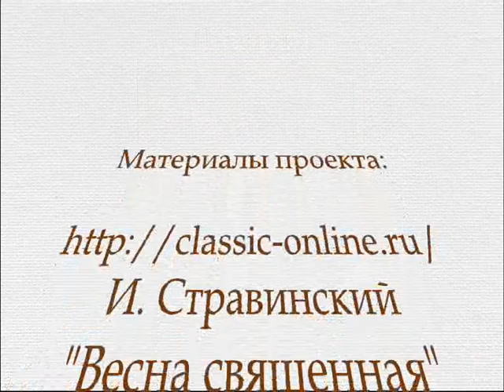Музыка_Команда_8И_ ГБОУСОШ№604.wmv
Номинация Музыка
Команда учащихся 8И класса ГБОУ СОШ №604
Фрунзенского района Санкт-Петербурга
Воронина Дарья,  Олимпиу Татьяна,  Чижикова Юлия
Картина Елены Фигуриной «Шествие» , 1995
Жизнь каждого ребёнка начинается с семьи. Там в него закладываются основы мировоззрения, семья сильно влияет на характер, интересы, привычки, ответственность —  дальнейший путь ребёнка. Женщина, изображённая на картине Елены Фигуриной «Шествие», плачет. С одной стороны это слёзы радости: радость того, что она видит своих детей, внуков, может участвовать в их развитии. С другой стороны это слезы горя: женщине не суждено увидеть своих правнуков и праправнуков. На картине изображено бесконечное течение жизни. Все люди рождаются, растут и развиваются, живут и, в конце концов, умирают. Но каждый конец — это новое начало, которое начинается с семьи...
Картина Елены Фигуриной показывает на наш взгляд, как важно держаться вместе. Как важна семья, где друг друга поддерживают, где родные люди являются единомышленниками, где дети растут счастливыми и радостно встречают появление братьев и сестер.
Да, течение жизни неумолимо. На смену старикам приходят молодые, шествие жизни продолжается...  И главное, чтобы с восходом начался новый день, чтобы всех согревало солнце, любовь и понимание.  Именно это мы и хотели показать в своем проекте.

Материалы проекта:

И. Стравинский
"Весна священная"
И. Штраус
"Марш Радецкого"

Talgat "Пастушок"

Программное обеспечение:

Movie Maker,
FotoMorph
Google Chrome,
PhotoScape,
Audacity